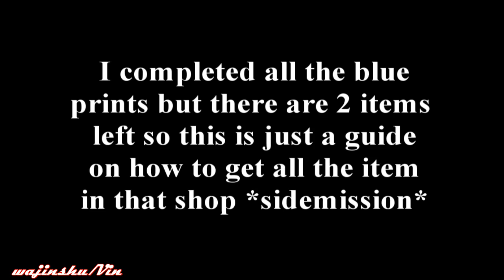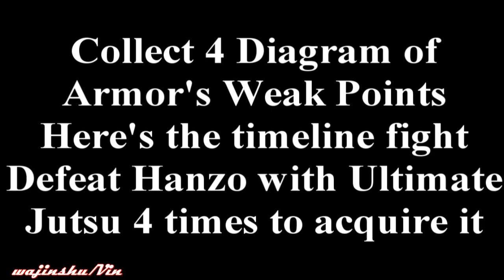Naruto Ultimate Ninja Storm 3 Blueprint Guide